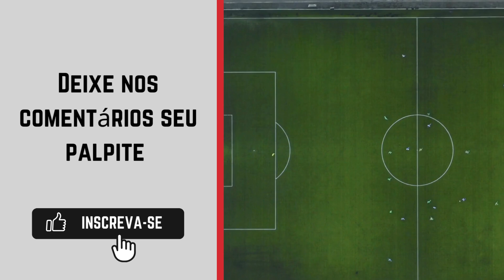Hallescher x St. Pauli - Copa da Alemanha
A DFB-Pokal, mais conhecida em países lusófonos como Copa da Alemanha ou Taça da Alemanha, é uma competição eliminatória anual de futebol masculino disputada na Alemanha. É organizada pela Federação Alemã de Futebol. Sessenta e quatro equipes participam da competição, incluindo todos os clubes da Bundesliga e da 2.

Escolha um Campeonato de Futebol no Prime video para assistir agora